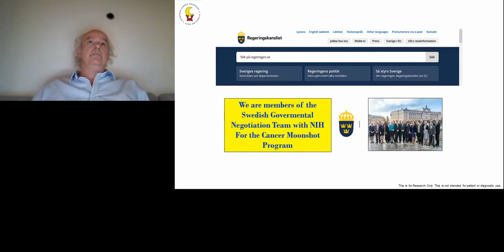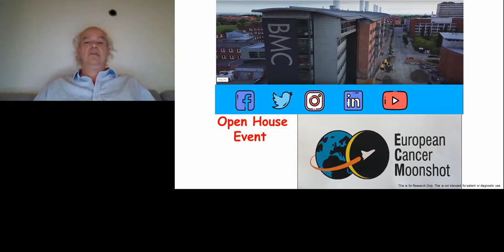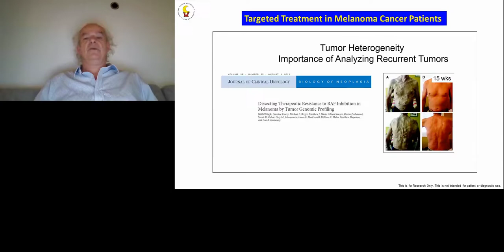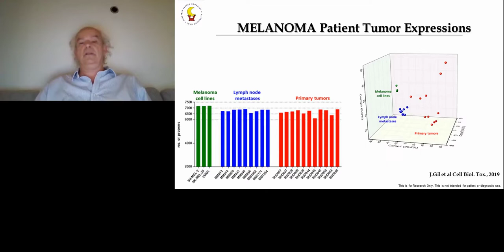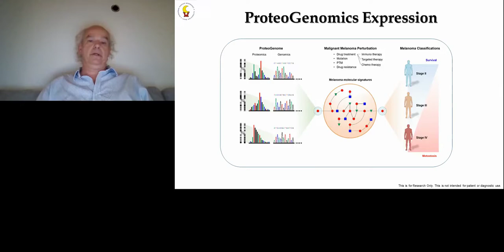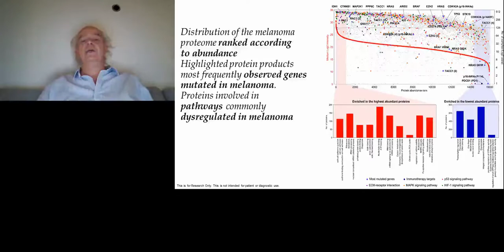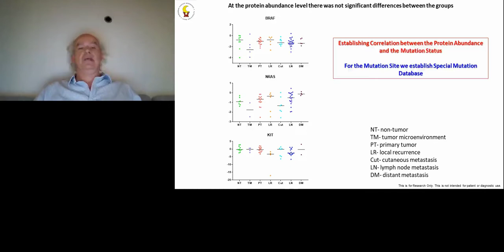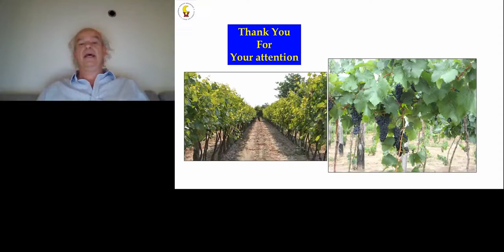Plenary Speaker: Large Scale Melanoma Cancer Studies at the European Cancer Moonshot Lund Center...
Presented By: Gyorgy Marko-Varga

Speaker Biography: The major research foci of György Marko-Varga are clinical studies, drug characterisation within cancerous disease and biobanking. The Marko-Varga research group holds roughly 40 scientists. In 2016, the Obama administration and the NIH launched the Cancer Moonshot initiative led by the 47th U.S. Vice President Joe Biden. In 2017, Marko-Varga was appointed the head of the European Cancer Moonshot Center located at Lund University in Sweden.

Webinar Abstract: Melanoma of the skin is the sixth most common type of cancer in Europe and accounts for 3.4% of all diagnosed cancers. More alarming is the increase of highly aggressive forms of skin cancer and metastases spread, and the degree of recurrence that occurs with approximately 20% of patients lethally relapsing following treatment. Targeted oncotherapy is one of the standard treatment for progressive stage 3 and 4 melanoma, and, e.g; vemurafenib, dabrafenib, encorafenib combined with MEK inhibitor, e.g: trametinib, cobimetinib, bibimetinib) can effectively counter BRAFV600E-mutated melanomas.